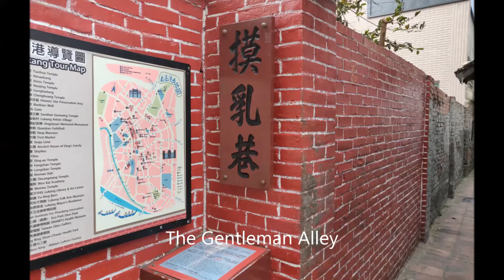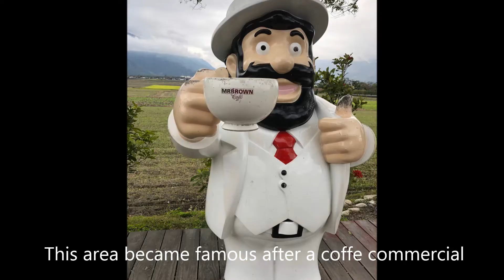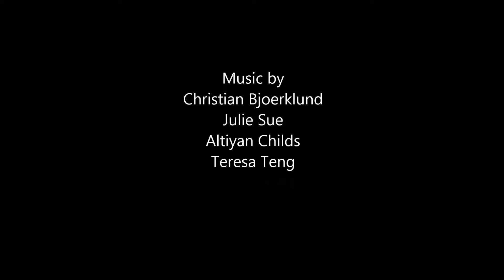Cycling Around Taiwan Island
900 km of cycling.
Thanks to Bike Explorer Club (CEO Nick; coaches: Eric Ma, Jimmy and Calvin) for guiding 30 of us to complete a round trip of Taiwan island successfully. They have created a memorable trip and we will forever remember their hospitality.